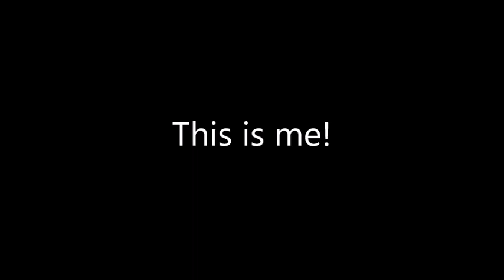The summer of our national champion Femke Vanbecelaere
* Femke Vanbecelaere (18y) from Dansschool Dursin in Ieper, Belgium.
* Won the title of Dutch Champion in category Teens Modern, Contemporary & Jazz Solo on the 19th of May 2019 in Rotterdam (NL) with a choreography of Tommy Gryson.
* This is a video of her dancing during the summer.